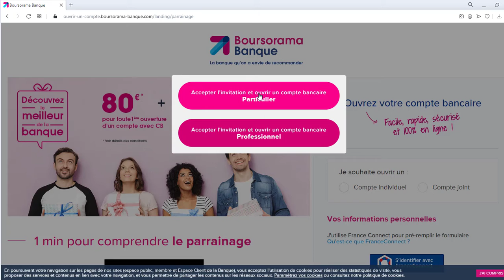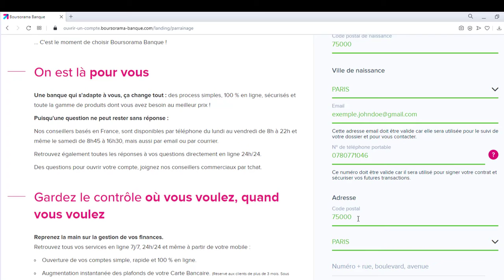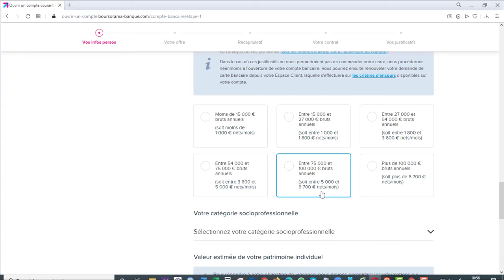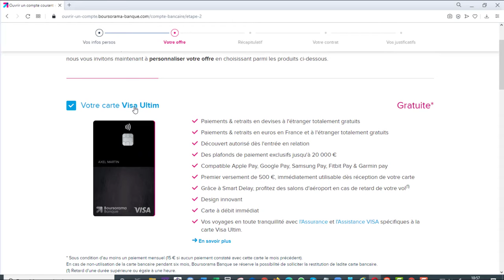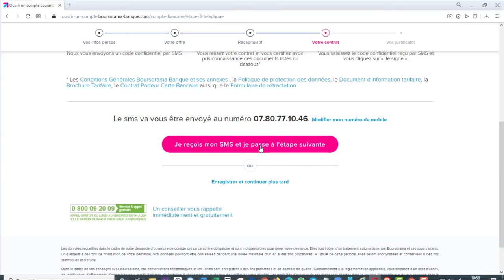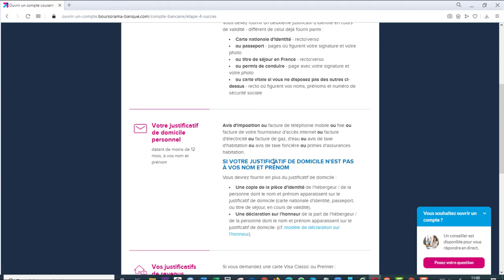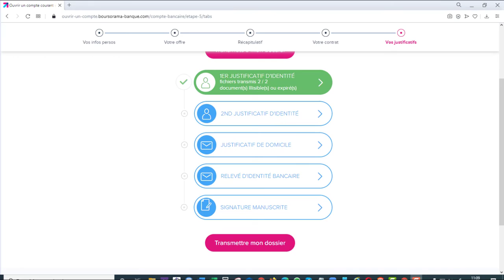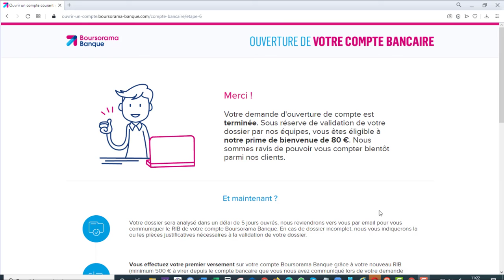💶💶 Comment Gagner Argent Youtube Sur PayPal 👉 Tuto Pas à Pas 🤑🤑